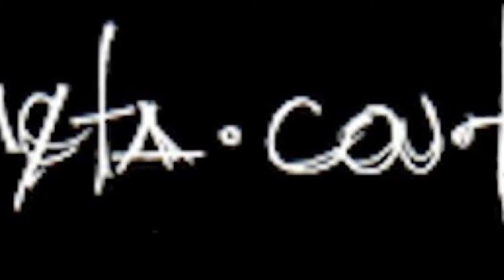Video | Hope Rises Darkness Falls FUNKinSOUL Remix by Stefan Daniel Bell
Hope Rises Darkness Falls FUNKinSOUL Remix by Stefan Daniel Bell